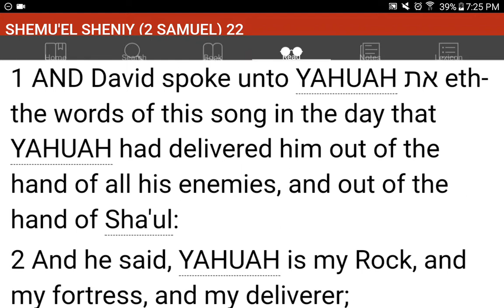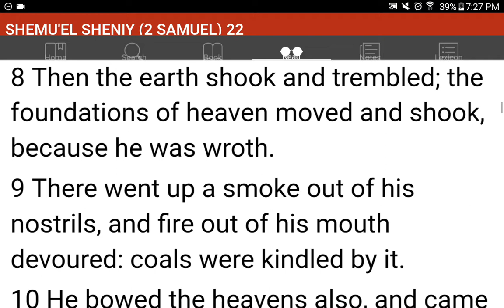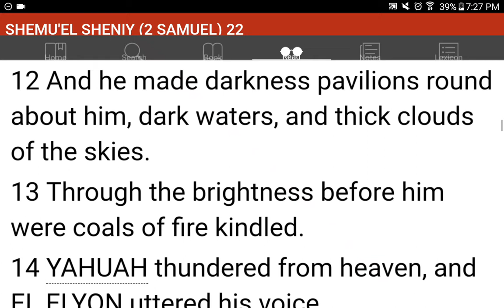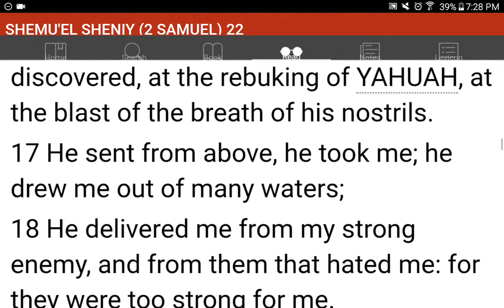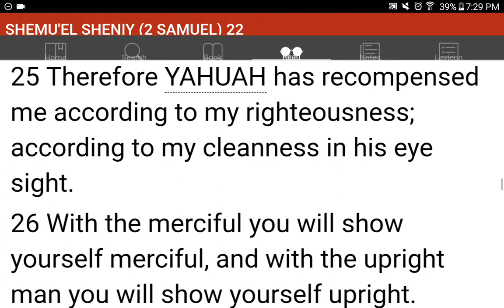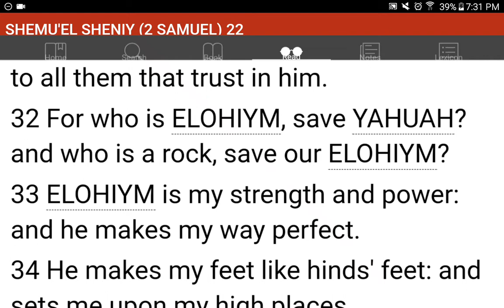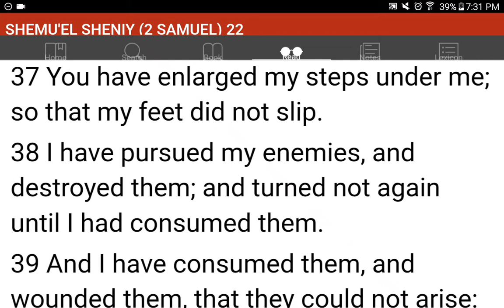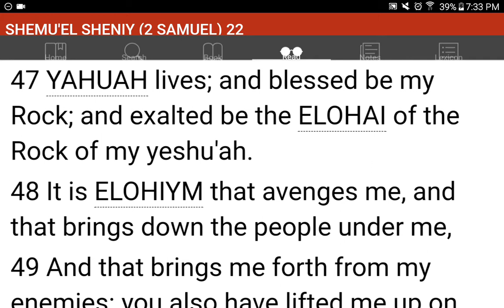💜h?™ "What's the MOST HELPFUL & SIMPLEST WAY that WORKS?"™ GIVE 1P/Month NOW! GCash